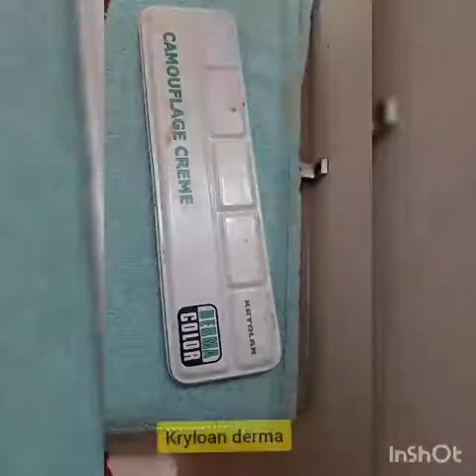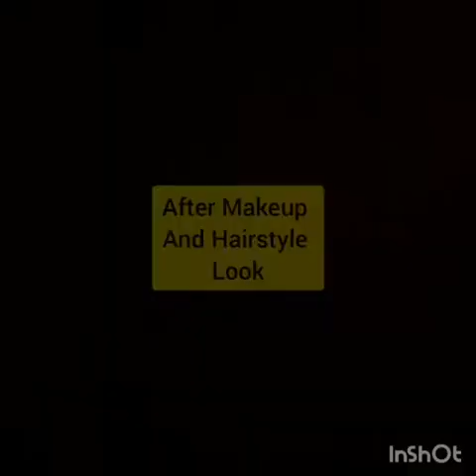HD Makeup And Rose Hairstyle.🌹🌹